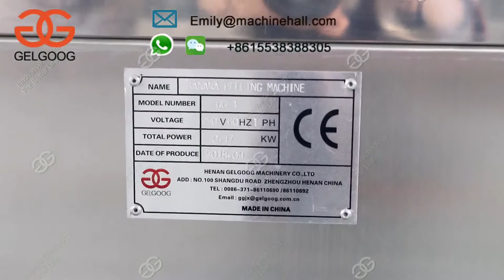Plantain Peeling Machine In Nigeria丨Green Plantain Peeling Machine Price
More details about the banana peeling machine welcome to contact to me by email or phone.

This green banana peeling machine peeled clean, peel off the banana flesh smooth without damage.Peel banana at high speed,averaging one second can peel a banana completely.High peeling efficiency and high output.